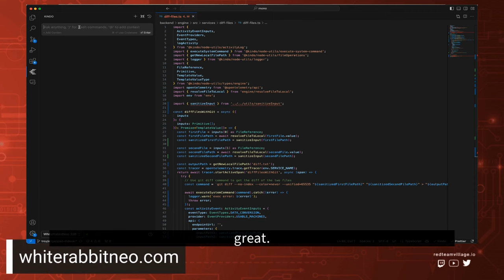DC32 - Red Team Village x Kindo